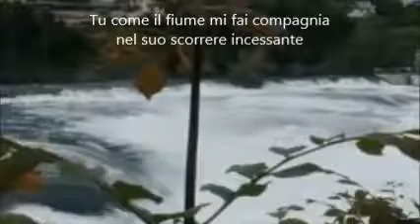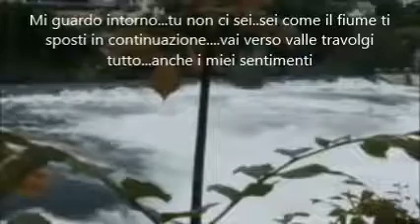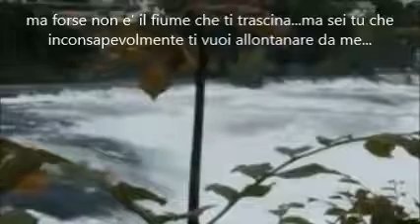Tu sei come il fiume